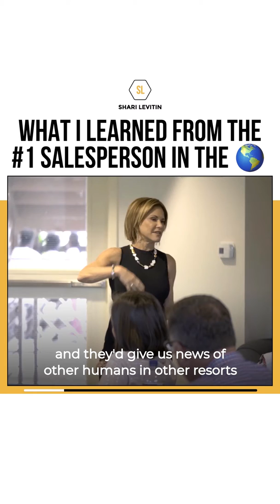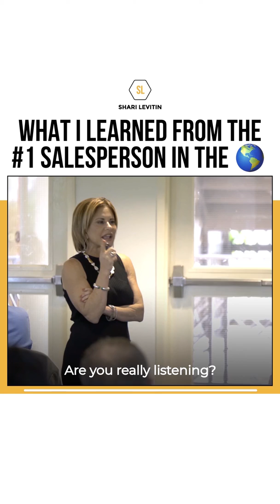What I Learned From the Best Salesperson in the World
My colleague, Tom, came with news of the best salesperson in the world... A salesperson who sold 26 deals in a row. We all gathered around.
One person asked, "What does he say?" Another asked, "What product is he selling?" And I'll never forget Tom's answer...